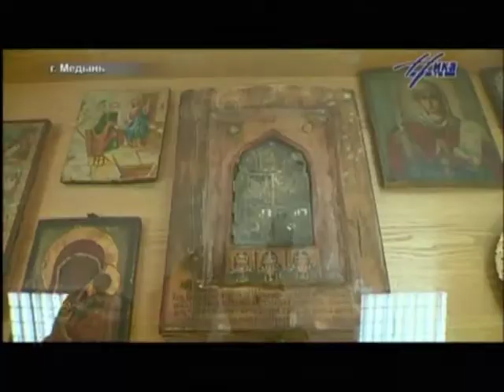Выставка икон в Медыни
Церковь и искусство объединила экспозиция в "Музейно-выставочном центре" Медыни. На ней представлены иконы (в том числе резные), мозаика, "золотное шитье", предметы нумизматики, живописи. Всё это - труды руководителя Владимира Кобзаря и учеников иконописной мастерской-студии в честь апостола Иоанна Богослова при Свято-Пафнутьевом монастыре. Выставка посвящена сразу нескольким праздникам: 400 летию дома Романовых, 700-летию со Дня рождения преподобного Сергия Радонежского, 900-летию памяти священномученника Кукши. Открылась выставка в дни празднования Медового Спаса, одного из любимых православных праздников в Медыни, ставшего практически городским.